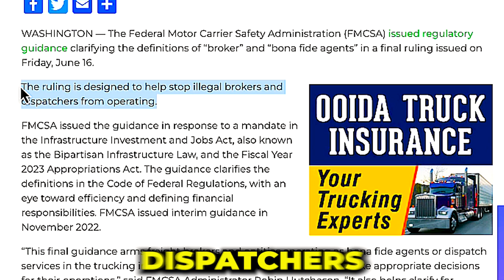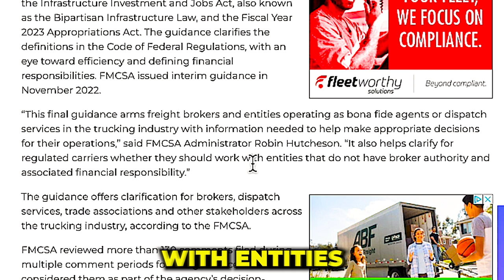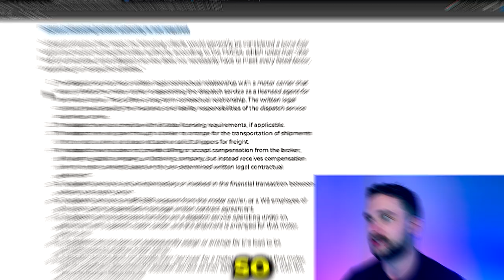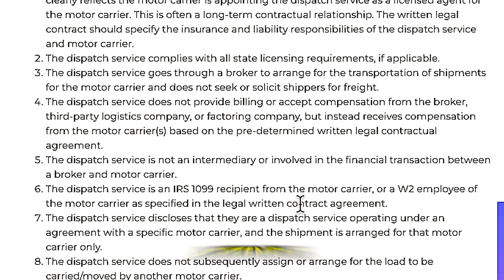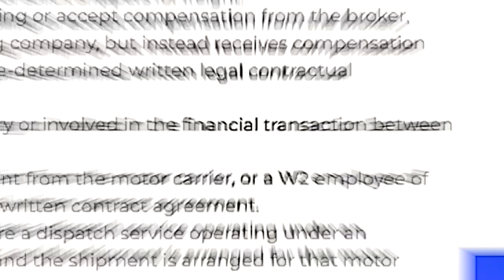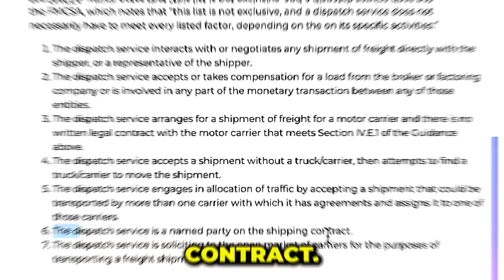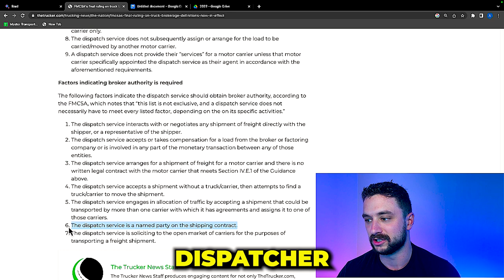Breaking News: FMCSA Final Ruling Shuts Down Businesses! Dispatching Industry in Crisis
In this exclusive video, we bring you the latest developments on the FMCSA Final Ruling that has sent shockwaves through the dispatching industry. The ramifications of this ruling are far-reaching, as businesses are being forced to shut down due to the new regulations. Join us as we dive deep into the details, analyze the impacts on the industry, and hear from affected dispatchers and business owners. Stay informed and be prepared for the drastic changes ahead. Don't miss this crucial update on the DISPATCHING OUT OF BUSINESS FMCSA Final Ruling.